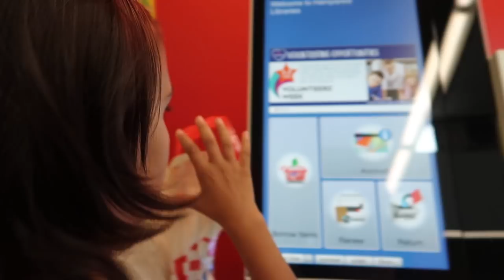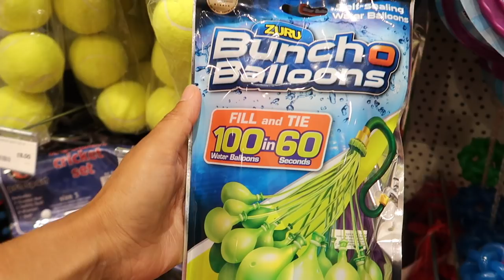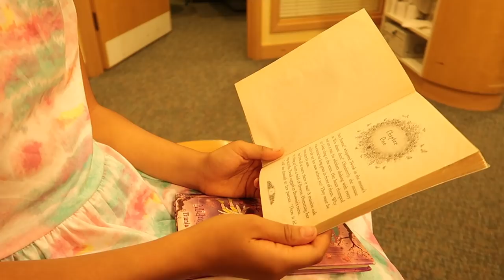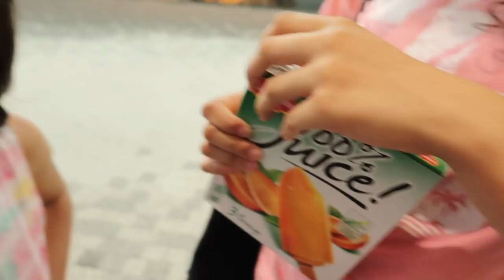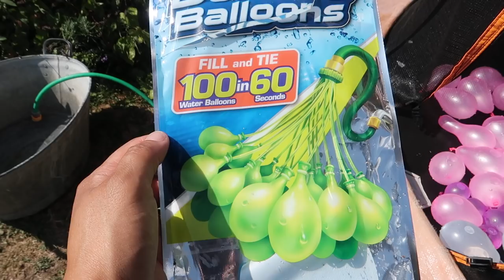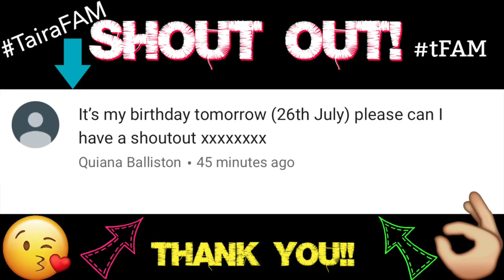WATER BOMB MADNESS!!! #86 VLOG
Taira's FAM
BASINGSTOKE
RG24 4HW